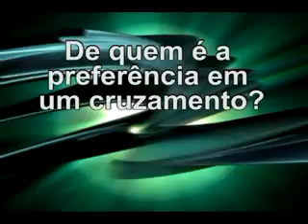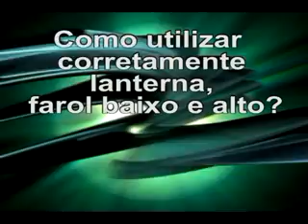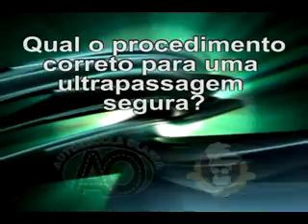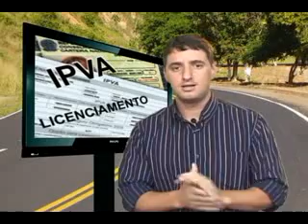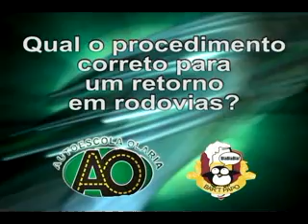Dicas auto escola olaria .flv